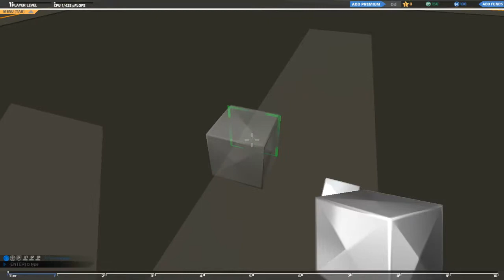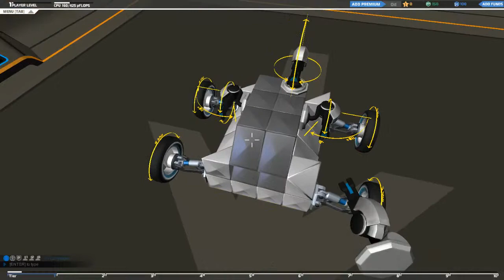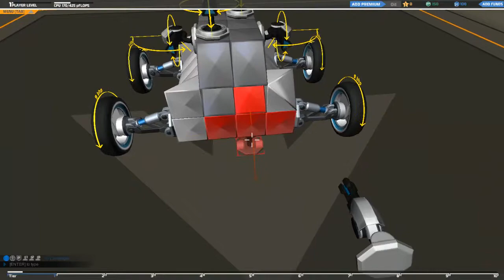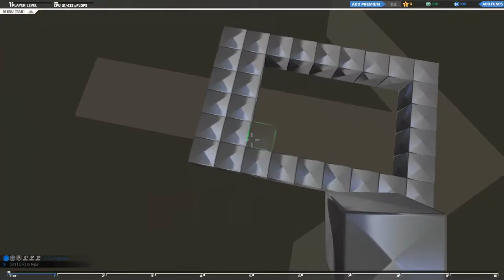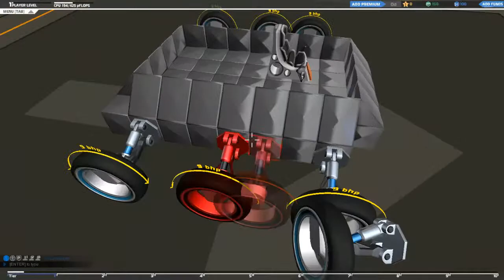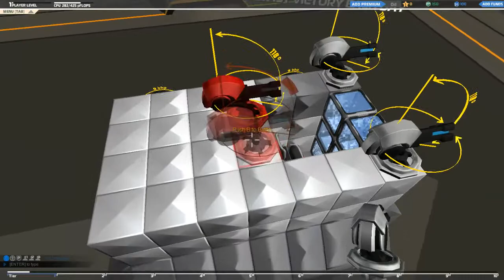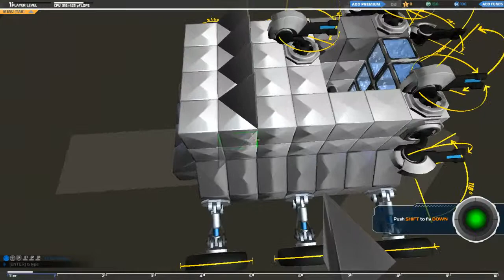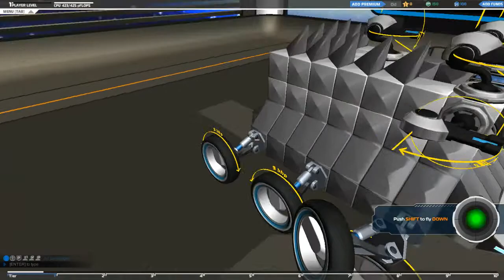Robocraft Gameplay - Firstplay Türkçe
Robocraftın ilk bakısını  sizler için anlatmaya çalıstım güzel ve eğlenceli bir oyun herkese tavsiye ederim..